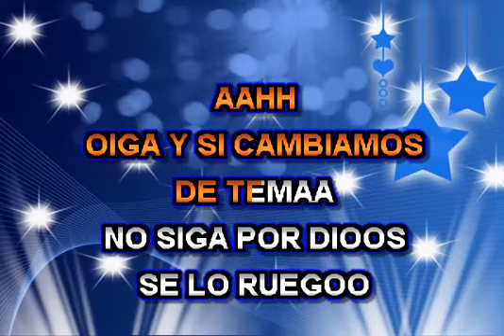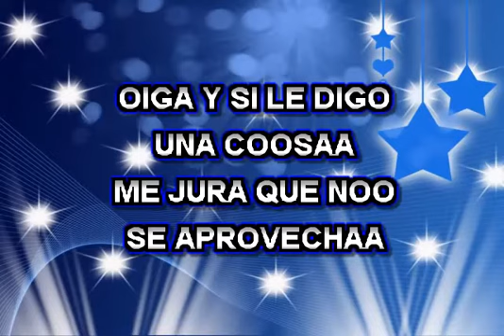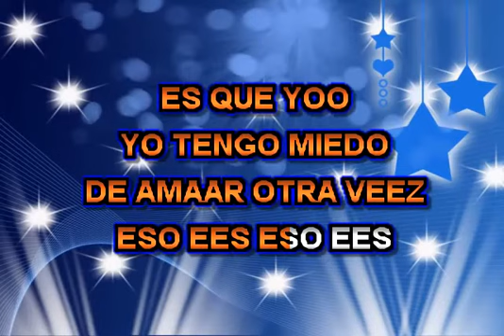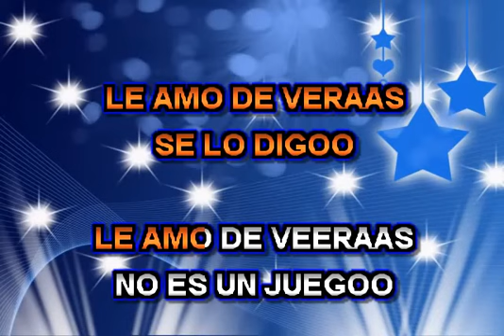Oiga Karaoke Los Horoscopos de Durango